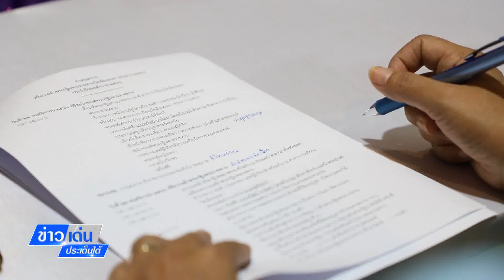ข่าวเด่นประเด็นใต้วันที่ 28 ต.ค.66 จ.ยะลา เตรียมจัดพิธีสมโภชองค์พระกฐินพระราชทานวัดเมืองยะลา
ข่าวเด่นประเด็นใต้วันที่ 28 ต.ค.66 จ.ยะลา เตรียมจัดพิธีสมโภชองค์พระกฐินพระราชทานวัดเมืองยะลา พระอารามหลวง